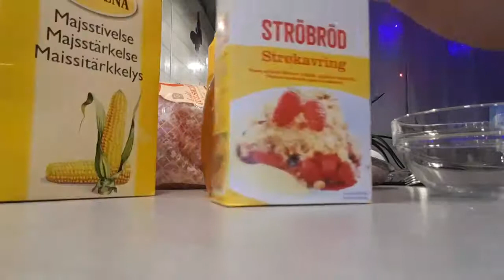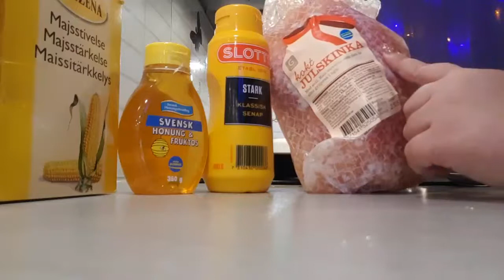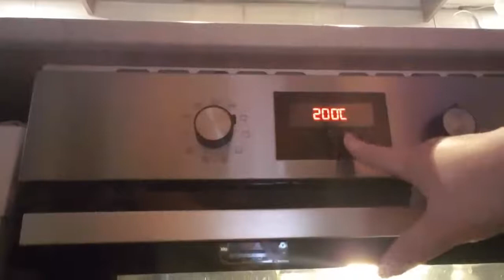Svensk Jul Skinka. Шведская Рождественская ветчина.